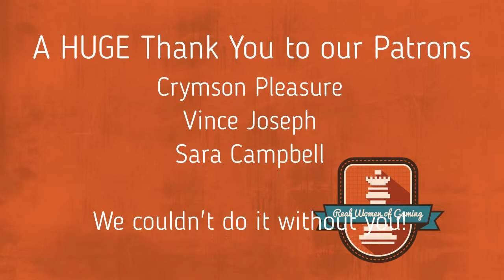Zenkaikon 2019 Con Interview: Charles Dunbar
At ZenkaiKon 2019 Crymson had the pleasure of interviewing Charles Dunbar, author of such books as, Basic Yokai-Gaku, Goddesses and Sacrificial Kings, and Pokemythology: Myths and Narratives in Pokemon. You can find these books and more of his work

Also be sure to keep up with Charles on his Facebook